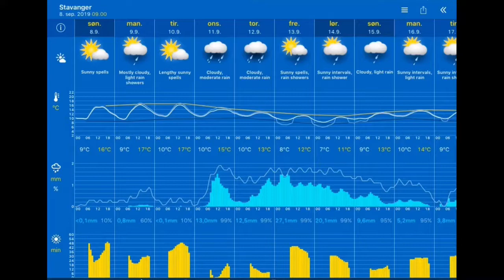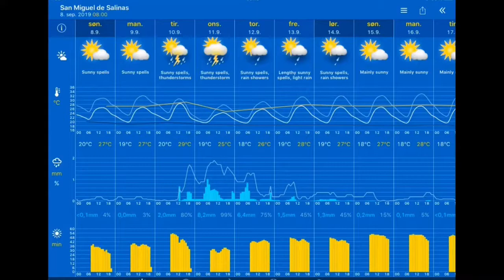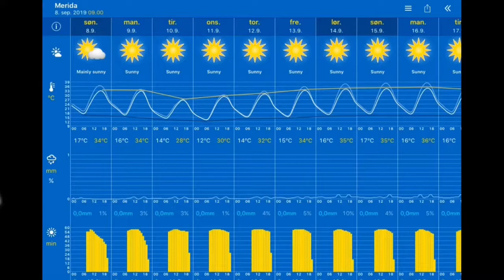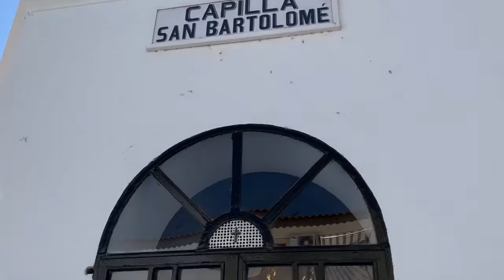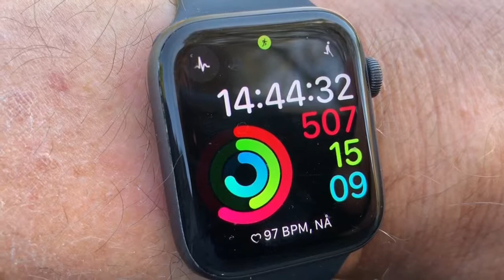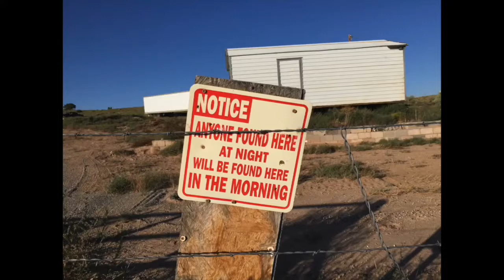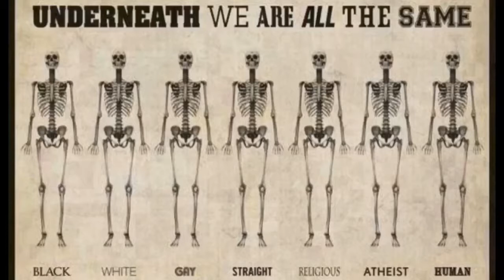Værblogg 08.09.2019, 13:00 Medellín: mainly sunny 28°C. Vind: NV/1 m/s.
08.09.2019, 13:00 Medellín: mainly sunny 28°C. Vind: NV/1 m/s.